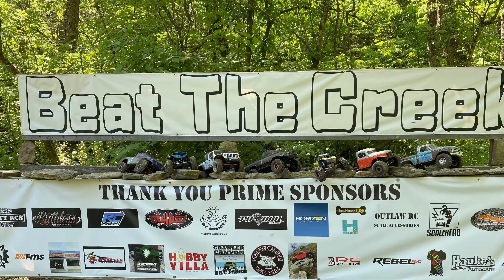Beat the Creek 2022! Trail 1 part 1!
Beat the Creek 2022!  Trail 1 part 1.  This is the first part before you dove into the creek.